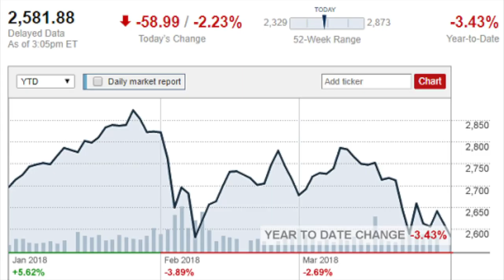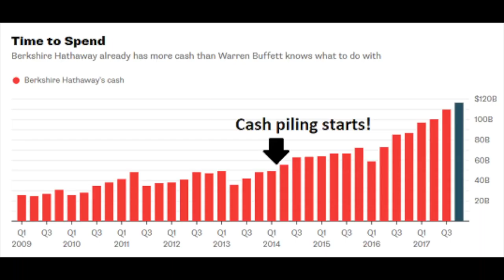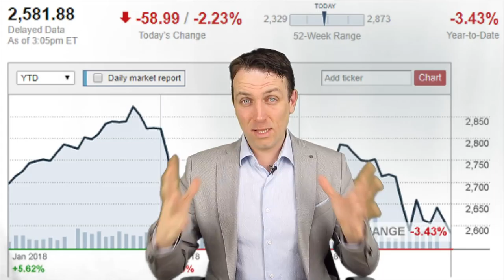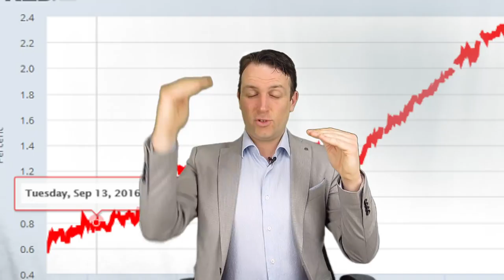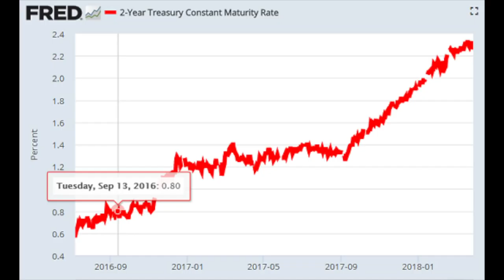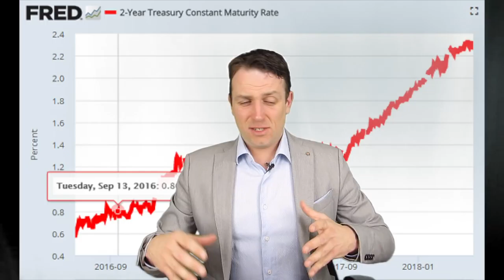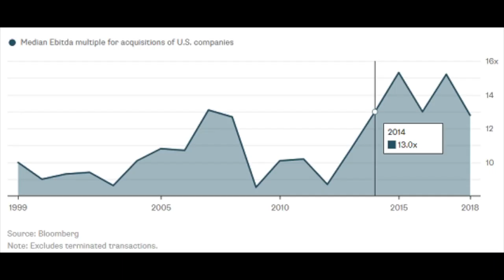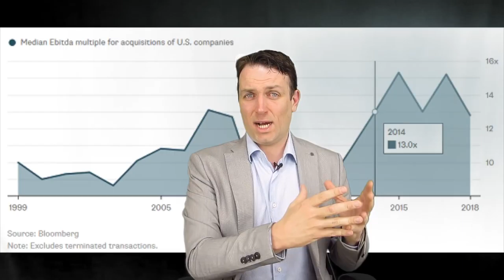STOCK MARKET CRASH? WILL STOCKS FALL MORE?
I am also a book author:
Modern Value Investing book:

Why is the stock market crashing?
I’ll discuss the short-term perspective on what is going on and the long term.
I’ve been writing about the risk the stock market carries for ever now. However, nothing was really happening until the last two months when volatility spiked and stocks are actually below their all-time highs.

Volatility has increased and the daily sharp up or down moves tell us the market is looking for direction. Now, there are two ways to look at what is going on, one is the short term way that looks for clues about what has pushed stocks down 3% on Monday while the other is the longer term perspective that has pushed Buffett to amass $116 billion in cash on Berkshires balance sheet.

So, let’s discuss the short-term view first and then the long term view.
Short term view on the stock market
Suddenly, since the market peaked in January, investors got jittery about what is going on amidst fears of trade wars, tech regulation and higher interest rates driving the economy into a recession. The sad thing is that their fears are well founded.
So, why did stocks start declining just in January and not earlier? Well, most investors don’t look at fundamentals but look at factors that will push stocks higher. We have to look at what pushed stocks higher in 2017. The answer is simple, higher earnings growth thanks to lower taxes and higher expected earnings. The market always prices in what will most likely happen so 2017 was about pricing in what will happen in 2018 so that now suddenly the market has nothing to look forward to as a catalyst to push stocks higher like it was the case in 2017.